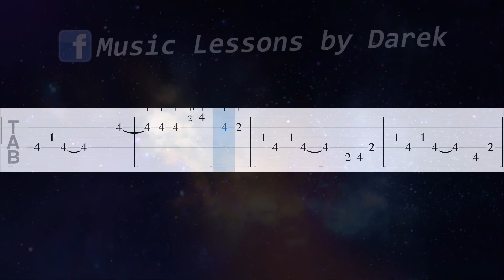🎸 Szampan (Sanah) - melodia TAB (gitara) 🎵 TABY I NUTY W OPISIE 🎼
🔴 Hejo 😎 Dzięki temu poradnikowi dowiecie się jak zagrać piosenkę Szampan na gitarze 🎸 Piosenka jest też dostępna na fortepian
⏬ Chcesz zagrać tą piosenkę z nut/tabulatur? ⏬ INFO PONIŻEJ ⏬

🎼 Tonacja utworu: Cis-moll

tagi:
nauka gry na keyboardzie
keyboard
nuty na keyboard
nuty
melodia
fortepian
pianino
tutorial
poradnik
akordy
jak zagrać
gitara
taby gitarowe
Midi
Musescore